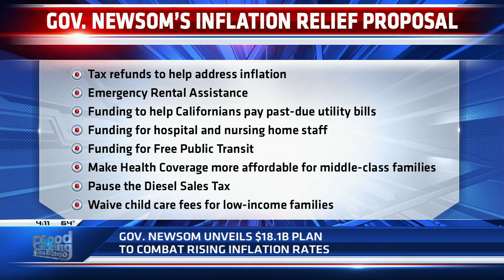Gov. Newsom unveils $18.1B plan to combat rising inflation rates